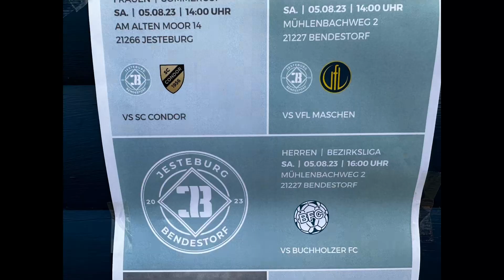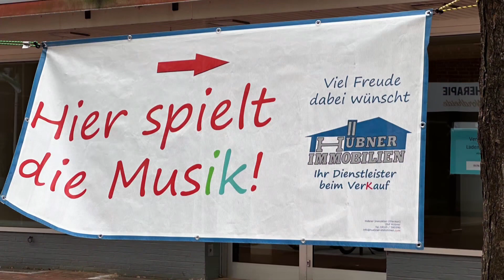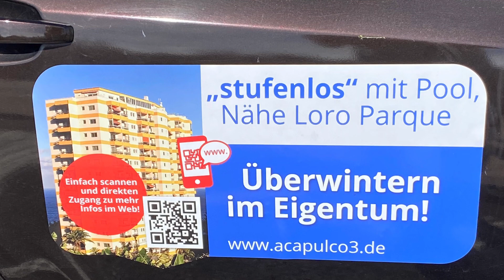Pokal: Der FC Jesteburg-Bendestorf zeigt gegen den TSV Elstorf eine starke Leistung!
Nach dem Spiel sprachen wir mit dem FC Trainer André Müller, der selbst eine überragende Partie ablieferte.